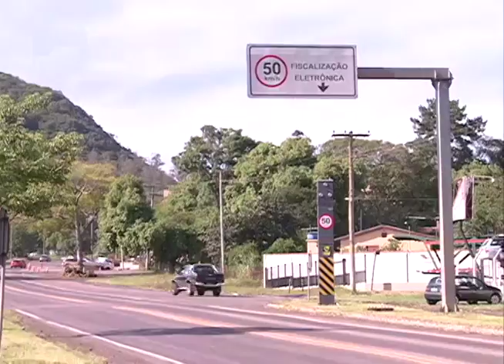Multa com notificação eletrônica com 40 desconto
Um novo sistema do Detran vai ser disponibilizado no Rio Grande do Sul a partir de janeiro. Através do sistema, o motorista pode receber as multas via notificação eletrônica e, com isso, obter um desconto de 40%.